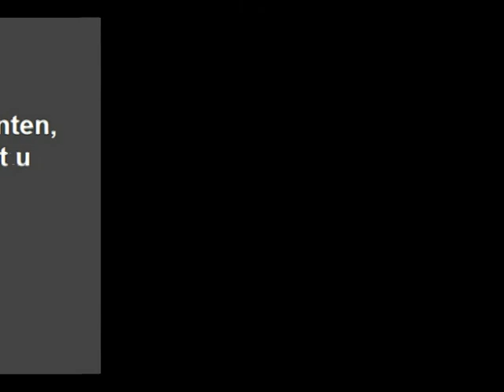Milly Scott - B.B. met R. ( 1966 )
Addy Kleijngeld werkte een aantal malen samen met Milly Scott, deze zangeres EN actrice ( geboren in 1933 ) zo kan ze het best worden omschreven, want naast het zingen acteerde ze in latere jaren in ( bijvoorbeeld ) de serie "Vrouwenvleugel"...

Dat was nog niet aan de orde ten tijde van dit nummer, dat was in 1966, toen ze onder leiding van producer Addy Kleijngeld dit opnam, Addy stond ook voor het orkest deze keer

Bekend is ze natuurlijk ook van door haar optreden op het Eurovisiesongfestival, in 1966, te Luxemburg, ze bracht daar toen het liedje "Fernando en Philippo". Ze werd uiteindelijk 15e met dat liedje .

Bij de firma CNR verschenen een aantal opnamen, en Addy Kleijngeld trad bij een aantal op als producer, waaronder dus deze "B.B. met R." wat van oorsprong werd gezongen door Max Woiski ( senior ) die ook de tekst en de muziek schreef en er zelf een grote hit me scoorde in 1950 !

Uitvoerende : Milly Scott

Tekst en muziek : Max Woiski senior ( 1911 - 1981 )

Jaar van opname en uitgave : 1966

Uitgave : CNR grammofoonplaten

Plaatnummer : UH 9838 B ( zie hoes + label )

Koor- en orkestleiding : Addy Kleijngeld